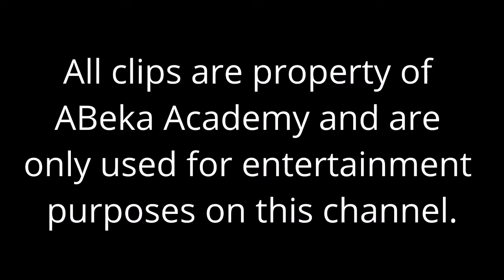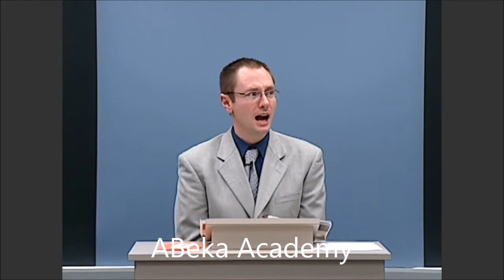Elevator Music | Mr. Smith | World History | ABeka Academy 10th Grade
Leave a comment of your favorite Abeka moment.

Give me some ways to make my channel better.